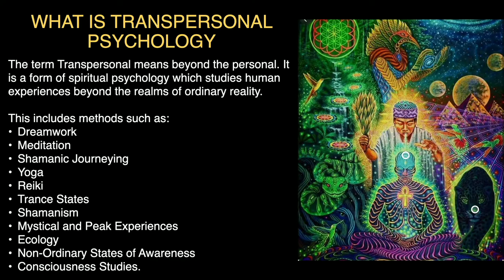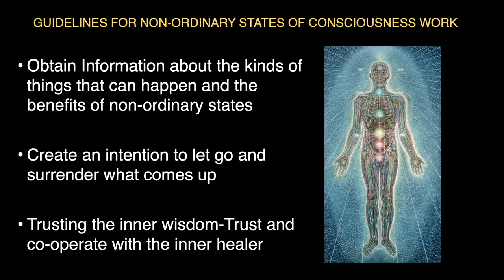Martin Duffy-Shamanic Teacher/Jungian Psychotherapist-The Journey Home-Playing the Cosmic Game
This video describes what is covered in the online course, The Journey Home, Playing the Cosmic Game which is part of Shamanism Ireland's videos the Transpersonal Therapist Training.